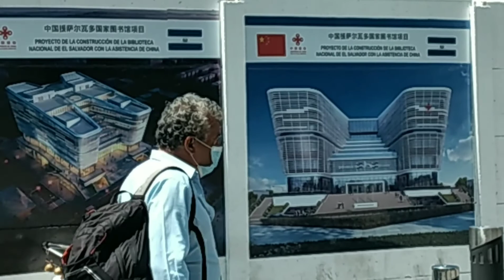Así va la construcción de la biblioteca moderna en Centro Histórico